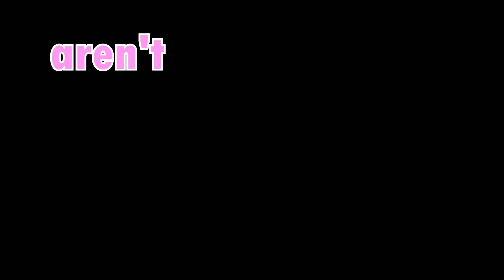Be a Clan! - Brawlhalla Mulan Parody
When one cringey song isn't enough, you make two.

Vocals/Editing: Stephanafro
Lyrics: Zechten & Lichgo

Special Thanks:
- Naolos321/Hellboy for the "Blackhalla" Signatures Mod (Discontinued)
- Zechten and NinjaDan for the Bodvar/Teros 2v2 Combo
- A guy named "Cuck" who changed his name so I don't know what it is now...
- Sel à volonté
- Anyone I fought in these clips
- Some of these poor, poor bots...

Edited in Sony Vegas Pro 14.0